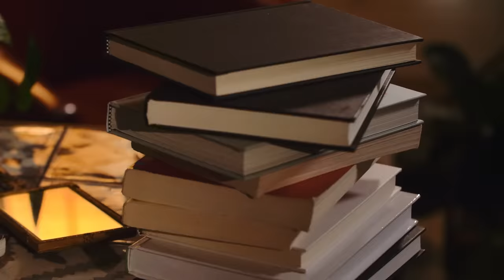AZSH - EW2GO (Everybody Wants to Go Outside) - Official Video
"Everybody Wants to Go Outside" is about pushing past the boundaries of being your authentic self... getting outside of the box, outside of the expectations of others, and outside of your fears. The best time to be yourself is now! Support others as well, because everybody wants to go outside!

Sign up to get an occasional update about new releases, concert, or free giveaways via email from me directly 🤍

...and use this song to share your videos 🤍  love you

Shout out to my team for bringing this project to life!

Dancers:
Isabella Leon
Daniela Arias
Yuniel Rod
Christian Valencia

Choreographer:
Phillipe Obregón
Pppagency

Video Production:
Like That
Sam Casle
Helen Gerberg
Tito Loizas
Eric Gutierrez
Stephanie Brito

Music Production:
O.I.AM Music

Songwriting:
Ashley Arkels
Kayce Armstrong